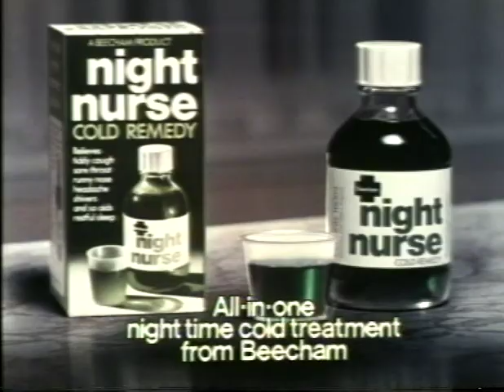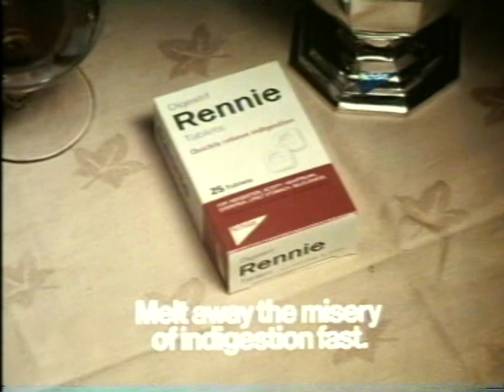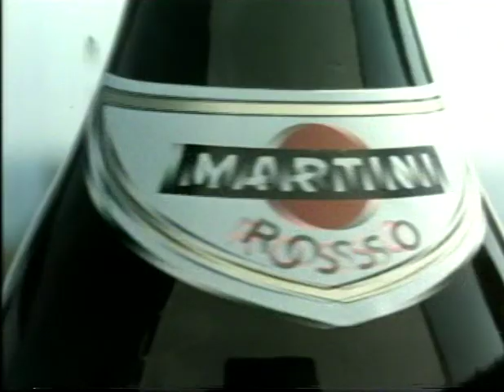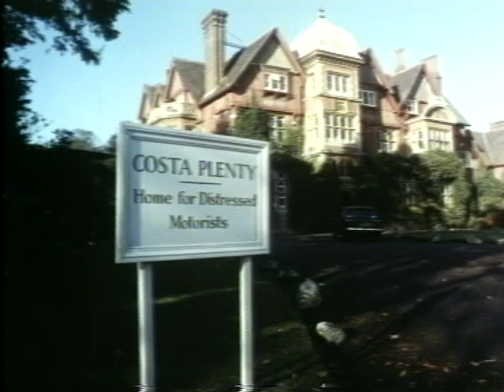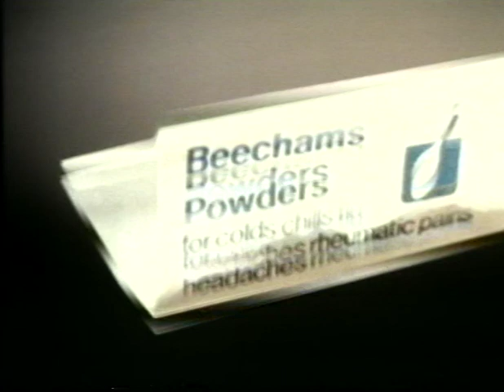Thames Adverts and Continuity Christmas Day 1978 HQ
Adverts and Continuity after the Christmas Day film Diamonds Are Forever 1978.
Transfer from a Philips N1700 VCR in HQ.
From my collection of tapes here.